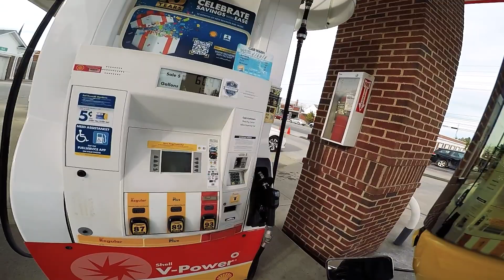Rideday Friday | Angie’s Pizza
Angie’s pizza
6932 Hillside Rd, Independence, OH 44131